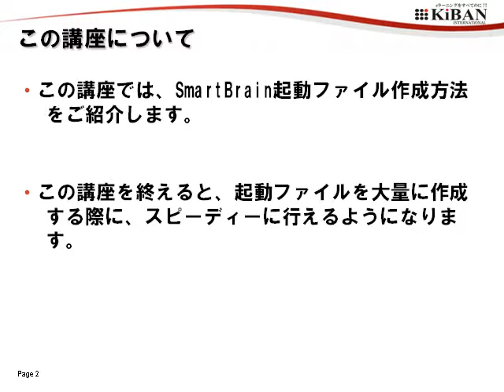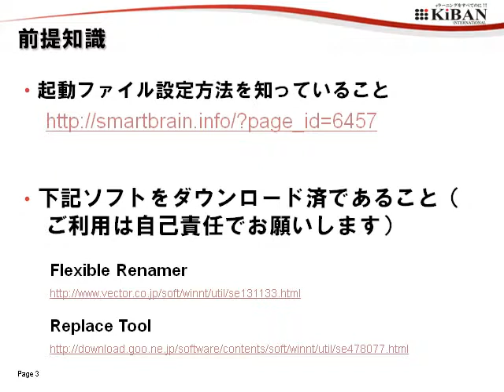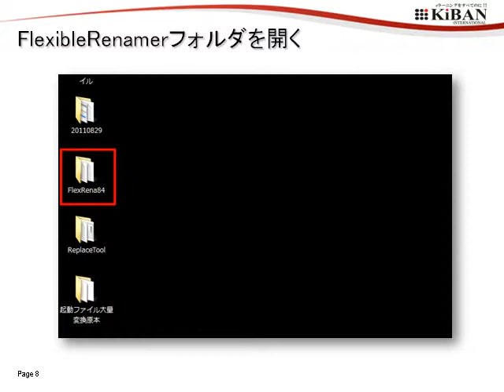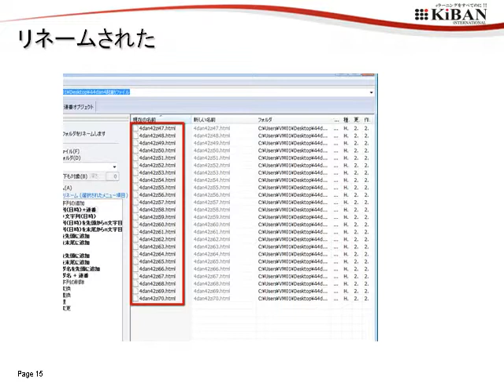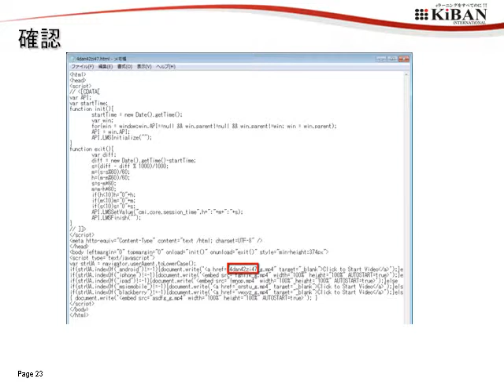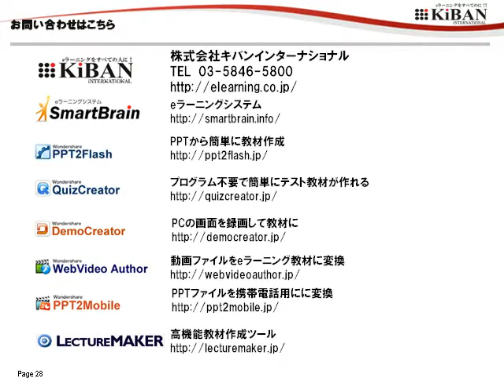起動ファイル大量作成マニュアル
キバンインターナショナル のLMS(ラーニングマネジメントシステム)　SamrtBrain に動画をアップする際の起動ファイルをたくさん作成する方法。